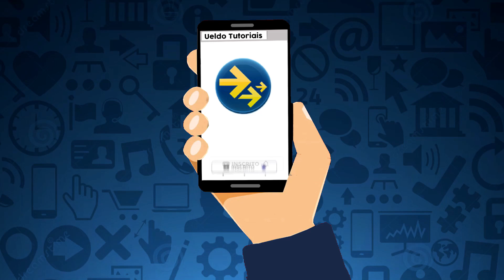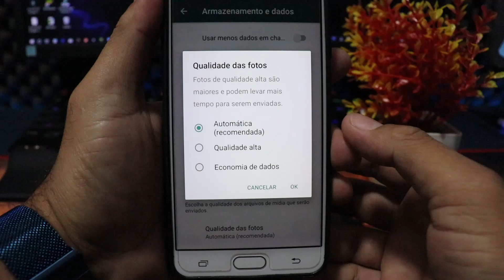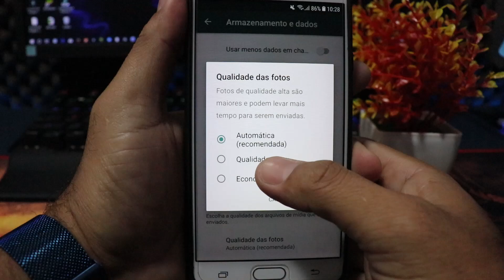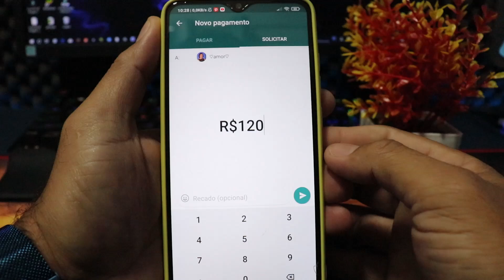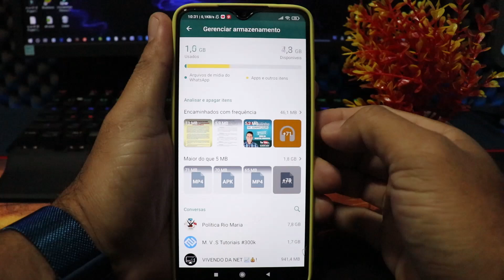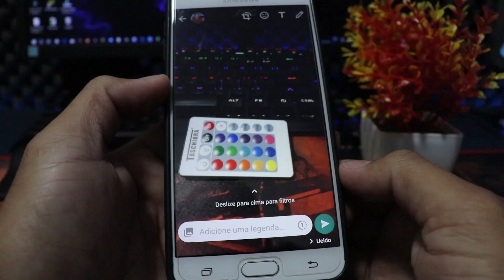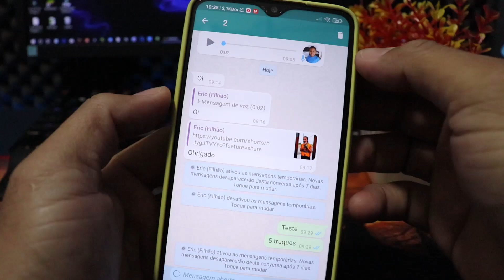ATIVE AGORA😱! 5 NOVOS RECURSOS DO WHATSAPP QUE VOCÊ PRECISA CONHECER 2021!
WhatsApp atualizou, veja os 5 novos recursos do mensageiro whatsapp. WhatsApp vem sempre trazendo novas atualizações todos os meses e sempre aprimorando novos recursos para deixar o bate papo entre os amigos ainda mais legal.

O WhatsApp oficial está disponível na Play Store e pode ser instalado gratuitamente pela loja  da Google Play.

No vídeo você vai conhecer os 5 últimos recursos lançado pelo aplicativo whatsapp oficial.
Recurso 1- Como enviar fotos com mais qualidade  no whatsapp (enviar fotos sem perder a qualidade)
Recurso 2- Ativar mensagens temporárias, essa função permite aos usuários ativar para que as mensagens seja apagadas depois de 7 dias.
Recureso 3- Função de pagamentos no whatsapp (WhatsApp Pay já foi liberado mais poucas pessoas ainda utilizam)
Recurso 4- Apagar mídeas dos grupos para ter mais espaço de armazenamento no celular.
Recurso 5- Função de visualizar fotos enviadas apenas um vez (nova função do whatsapp).

COMO DEIXAR O WHATSAPP 100% IGUAL DO IPHONE X - 2021

Como colocar Fontes SECRETAS de letras no WHATSAP- Android sem root 2021

Deixe seu WhatsApp com o NOVO VISUAL incrível 2021